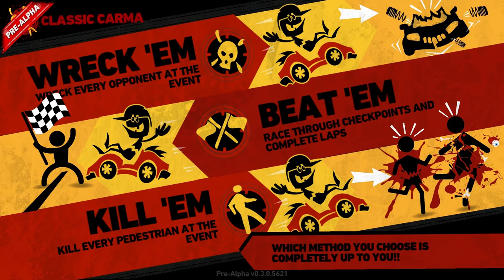Carmageddon: Reincarnation - Bleak City - The Plow (2014) (Pre Alpha)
If you buy Early Access, you get all updates leading up to and including the final game, for FREE.

Grasp your controllers firmly Carmafans! In our efforts to pleasure you regularly with gaming goodness and gore, we bring you ANOTHER exciting Update to our Steam Early Access release of Carmageddon: Reincarnation. We have updated content and also present BRAND SPANKING NEW STUFF to ogle over, drive or destroy. and it's all OUT NOW!

Let's take a look at what NEW goodies have been added and what's been IMPROVED in our latest Update (build Pre-Alpha v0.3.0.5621)

LEVELS
- The Rig Wreck level
- The Dusty Trails level
- The MagNuChem Reprocessor level
- Bleak City
- City Arena (Sumo)

CARS
- Caddy Fat Cat
- Cleaver
- Eagle R
- The Twister
- Countslash
- The Cop APC
- The Cop CU:NT (now textured and specs tweaked for game play)
- The Annihilator
- The Plow
- The Bear (Greybox)
- Tashita (Greybox)
- Volkswerker (Greybox)
- Electric Blue

Performance and Stability Improvements:
- More Ped animations
- More new Peds
- New Pups
- Electro Bastard Ray
- Peds on Map
- Mine Shitting Ability
- Afterburner
- Fast Bleedout
- Opponent Stinger
- Ped Detonator
- Water splashes
- Minimap and Map tweaks
- PIS tweaks
- Additional audio and audio tweaks and improvements
- Action Replay tweaks and improvements

Things We Broke:

- The Eagle R's damage texture is currently "horrible".

- NEW Wheelspin control; demanded by Carmafans, implemented by us ...because we love ya!!
- More PowerUps -- Discover the hilarious NEW 'Opponent Ejaculator' and 'Opponent Bodywork Vac' powerups, and revel in the return of some old favourites.

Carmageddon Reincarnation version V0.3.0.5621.